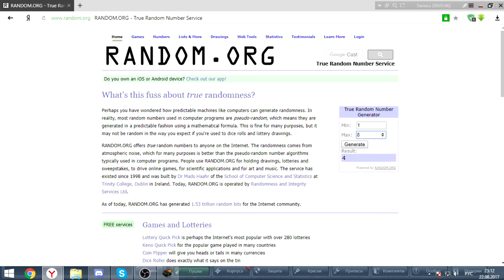РОБОТ ВЫБРАЛ НА ЧЕМ МНЕ ИГРАТЬ | НА ЖЕЛАНИЕ | ТАНКИ ОНЛАЙН